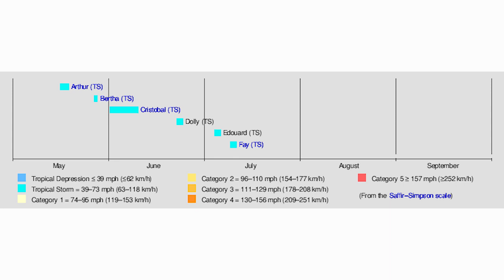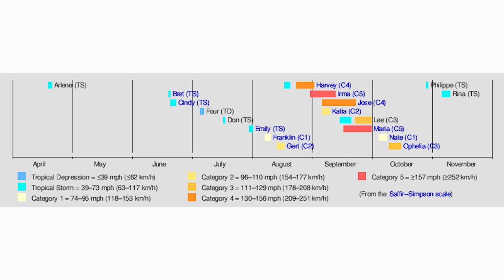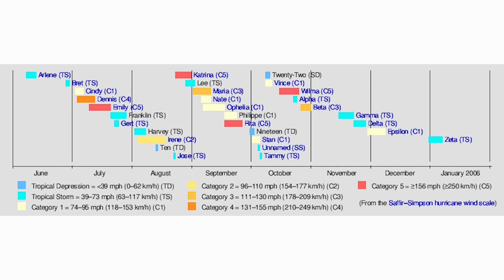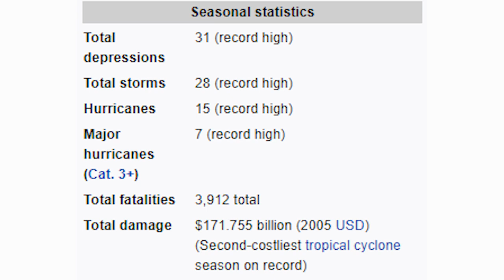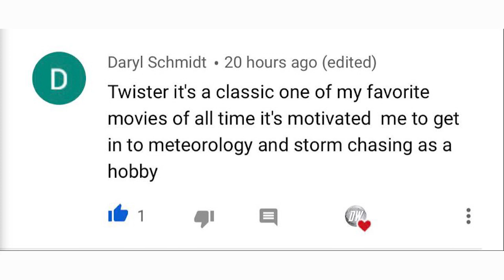Hyperactive Hurricane Season Update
In Today's video we go over a Hyperactive Hurricane Season Update,
Things are already off to a hot start, we're expecting things to slow down for a week or so and then pick back up later in July.

Also the early portion of August seems pretty favorable as well, so obviously we will continue to keep an eye on that and update you guys if needed.

In this video we will compare this season so far with the hurricane seasons of 2019, 2017, and 2005, we're ahead of all of those active seasons so far, but the question is will we be more active at the end of the season?